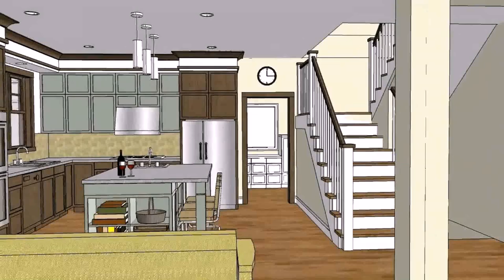Open Floor Plan House Plans One Story - DaddyGif.com (see description)